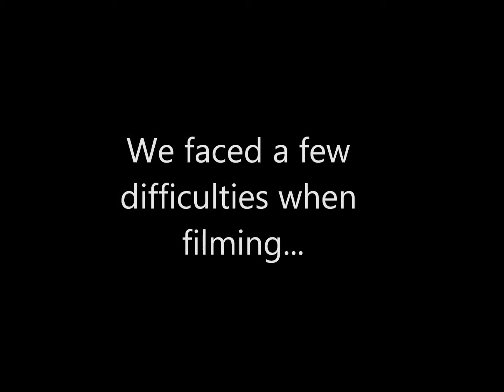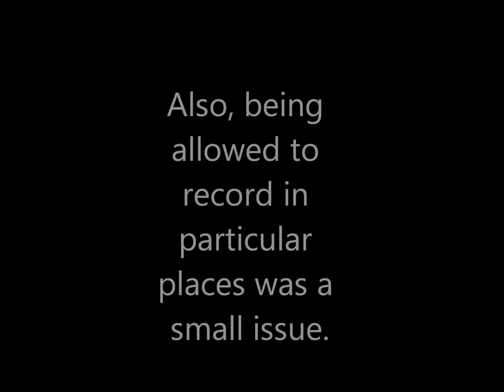Behind the scenes of Diamond rush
recorded documents of behind the scenes while filming by Chika